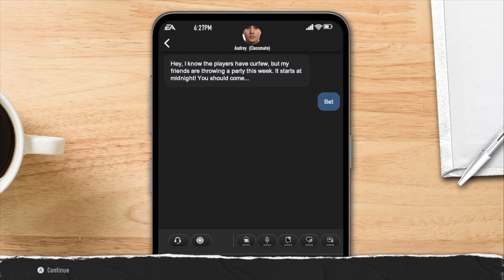Changing Culture (College Football 25 Road To Glory) *4